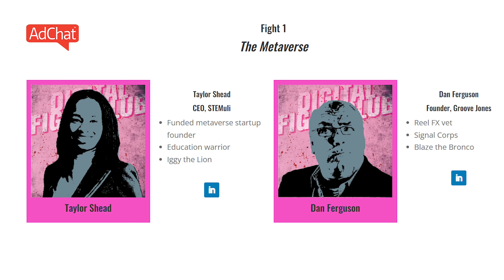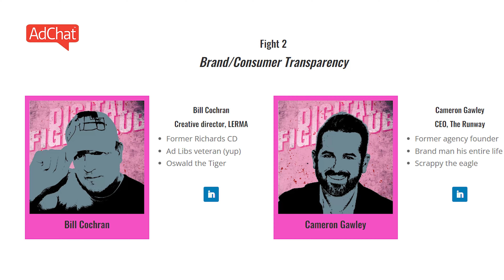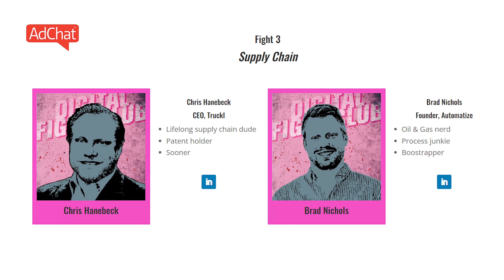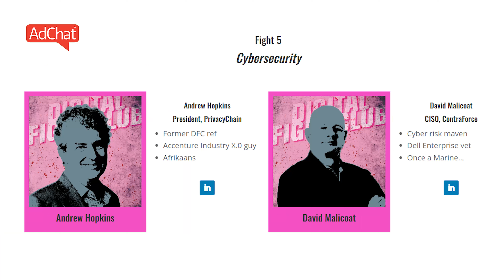AdChat DFW Spotlight | Digital Fight Club 2022 Pre-Fight Interviews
Jasmine Sadry with AdChat DFW conducts pre-fight interviews of referees and fighters for Digital Fight Club Start Up Week 2022